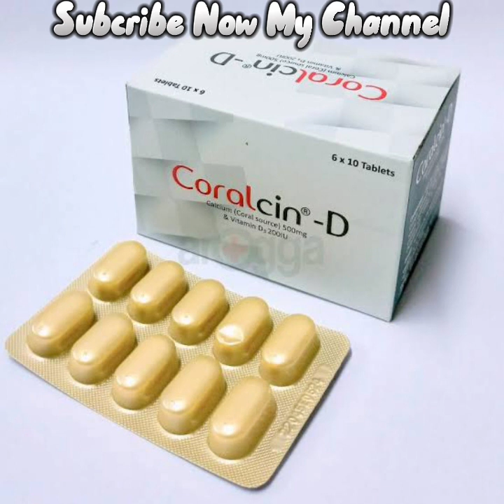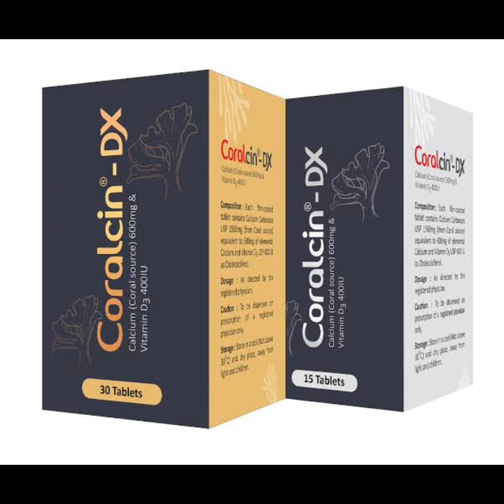Coralcin D/Dx ক্যালসিয়াম ঘাটতির পূরনের অত্যান্ত কার্যকারি একটি ঔষুধ Renata Limted